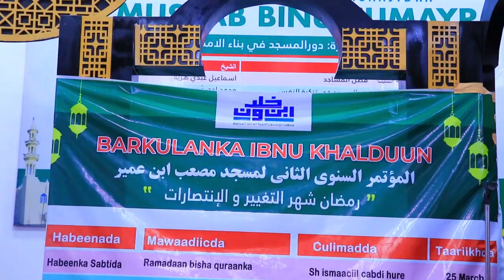Ramadaantu Waa Bishii Is Bebelka.Sh.Cabdibaasid Sh.Axmed.